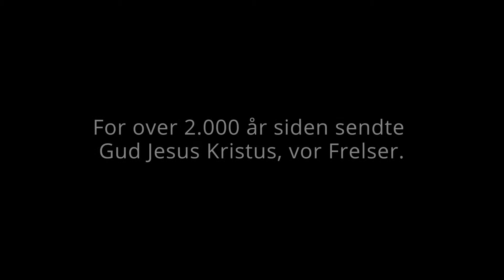En frelser er født – julevideo (Dub)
En frelser er født.

»For et barn er født os, en søn er givet os … Man skal kalde ham Underfuld Rådgiver, Vældig Gud, Evigheds Fader, Freds Fyrste« (Esajas 9:5).

Hver jul fejrer vi Frelserens fødsel – Guds Søn, som kan frelse os fra synd og sorg. Husk ham, elsk ham og følg ham. Besøg